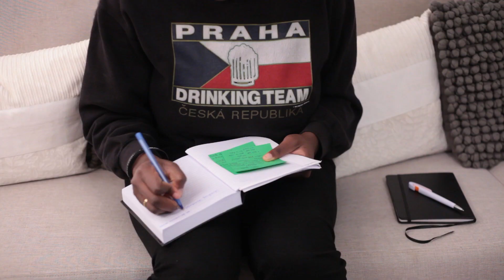Derrière l'objectif : Mon Incroyable Anniversaire | Vlog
Hello Tout le monde, je vous présente le projet Noella! J'appelle le shooting projet car il y a vraiment eu du travail sur ce shooting: j'ai imaginé puis confectionné les 3 tenues avec beaucoup de soin.
Ensuite il a fallut penser tout le shoot, les différents décors, les accessoires, ... Et se les procurer évidemment!!

Cindy a préparé un merveilleux gâteau aussi beau que bon ce qui a surpris notre belle 😍

Le travail de pose a été vraiment easy car elle suivait vraiment bien les indications.

En tout cas la fin de cette aventure m'aura particulièrement enrichie car j'ai eu à rencontrer deux femmes merveilleuses qui en ont encore beaucoup à revendre.

Merci les copines Noella et Celestina ❤️

00:00 Introduction du vlog shooting d"anniversaire
00:30 Préparatifs de la séance photo
01:30 Réaction de Noella et Celestina en interview
03:10 Shooting anniversaire
05:00 Photos du Shooting et Blablas

Merci à vous tous qui avez suivi la vidéo et lu jusqu'au bout!

Deviens mon amie ♥